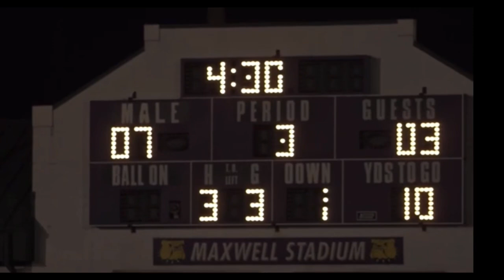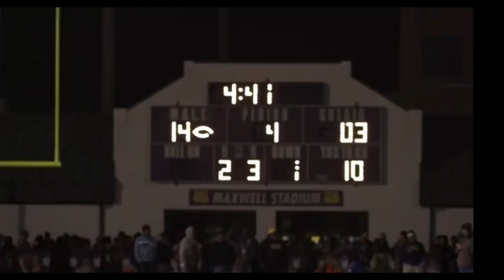Male vs Manual 2022 Football Game- 2nd Half- Great American Rivalry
Second Half Male vs Manual 2022 Football Game- Great American Rivalry